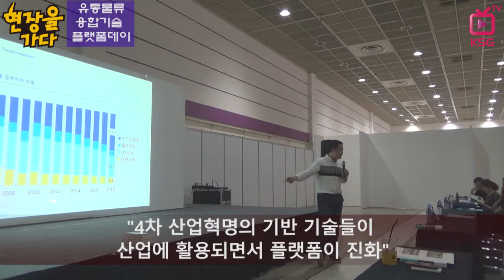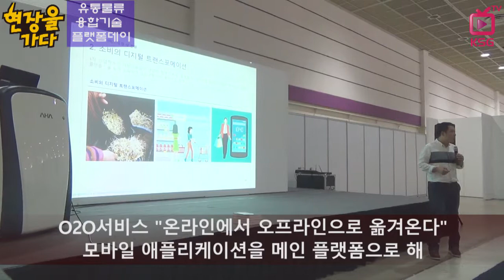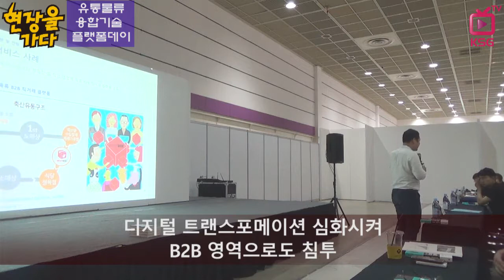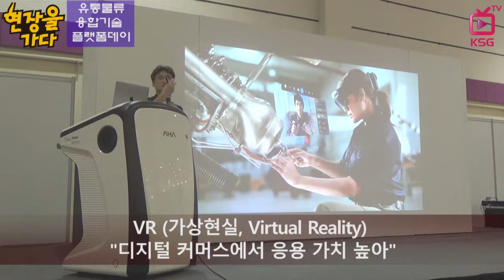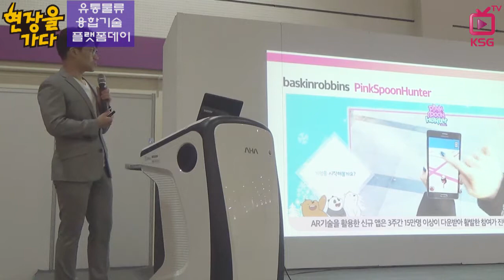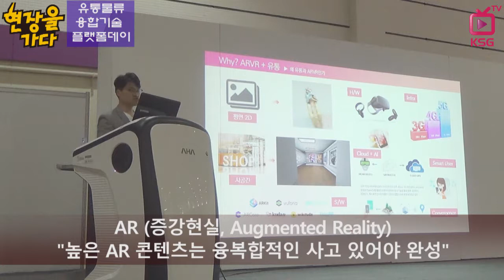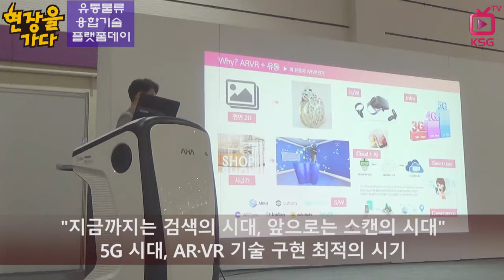현장을 가다/ 유통물류 융합기술 플랫폼데이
크로스오버 쇼퍼 트렌드, 생활 속에 급속도로 파고들어
소비자 개개인의 특성에 맞추는 초맞춤형서비스 시대 도래
VR "디지털 커머스에서 응용 가치 높아"